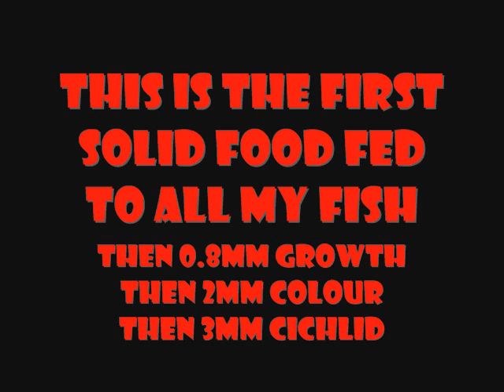feeding fry.wmv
Short video of feeding fry on Prestige Aquatics Fry Food